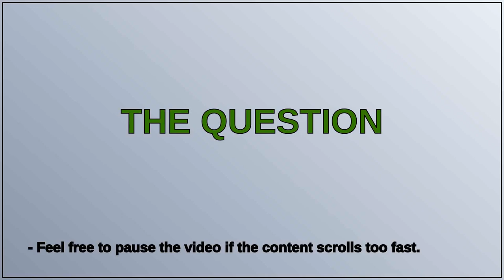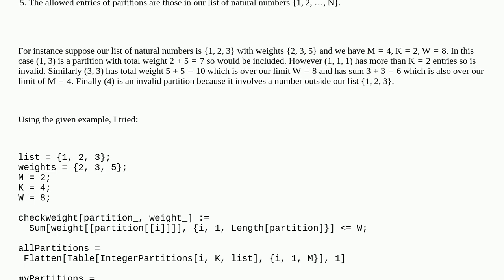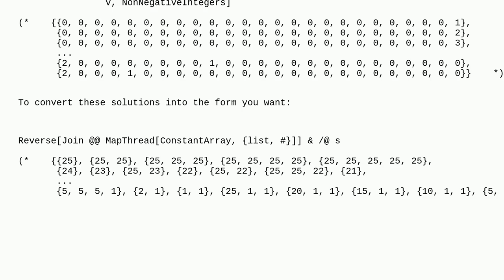Mathematica: Efficiently Finding Weighted Integer Partitions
Efficiently Finding Weighted Integer Partitions

A special thanks goes out to the community

  list-manipulation combinatorics performance-tuning counting algorithm